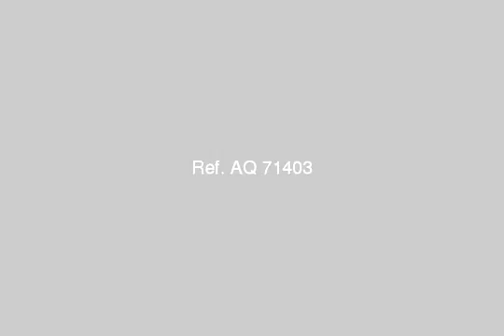Apartment For Rent In New Cairo Fifth District Cairo - mlseg.com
Apartment For Rent In New Cairo Fifth District Cairo شقة 140م دور اول بالرحاب بحري اول سكن 3 نوم 2 حمام مطبخ ريسبشن تشطيب سوبر لوكس بسعر 2700ج للاستعلام - - - شقة للايجار - Egypt Real Estate | Greater Cairo | New Cairo Fifth District | Apartment For Rent